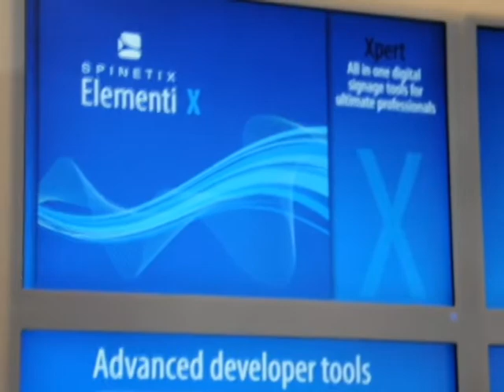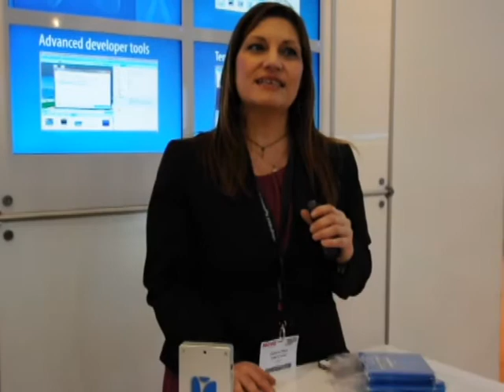ISE 2013 - Intervista a Chiara Conserva di Voome Networks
Chiara Conserva, Responsabile Marketing e Comunicazione di Voome Networks (azienda specializzata in soluzioni chiavi in mano di prodotti e servizi di videocomunicazione "out-of-home" per l'industria del commercio, dei servizi, del tempo libero, dell'hospitality e del settore pubblico), presenta il nuovo wizard online per la configurazione del player SpinetiX e il nuovo software Elementi.

/*Eng*/

ISE 2013 - Interview to Chiara Conserva of Voome Networks

Chiara Conserva, Marketing Manager at Voome Networks (Italian company specialised in turnkey solutions of 'out of home' video communication products and services), introduce the new online wizard for the configuration of Hyper Media Player by SpinetiX, and the new Elementi software application (Italian lang.).